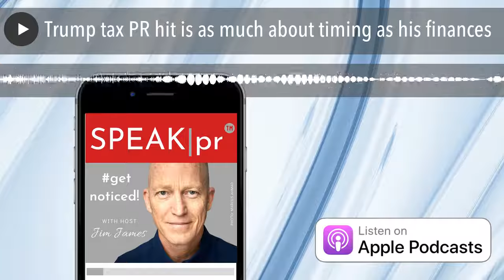Trump tax PR hit is as much about timing as his finances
The interesting thing about the tax revelations about the Trump organization is that could well have been non-news if it wasn't for the timing; being released on the eve of the 1st Presidential campaign. Timing in public relations, indeed in all communications, is critical in order to ensure that the messages are being heard; or in some instances not being heard. Timing is a powerful weapon in the arsenal of the skilled communicator, and I share strategies on how to avoid the kind of distractions the Trump campaign will now have to deal with.

Here is the link for the full episode.